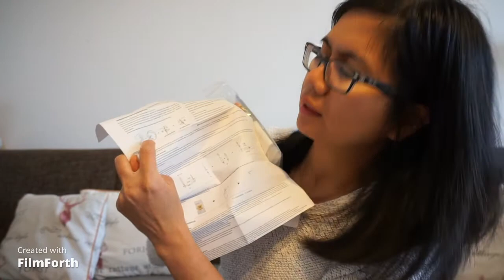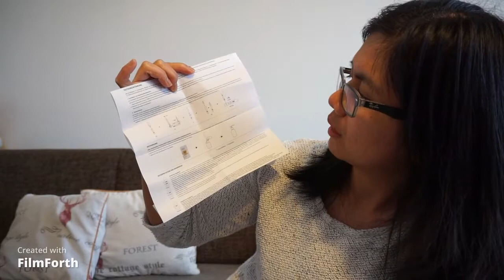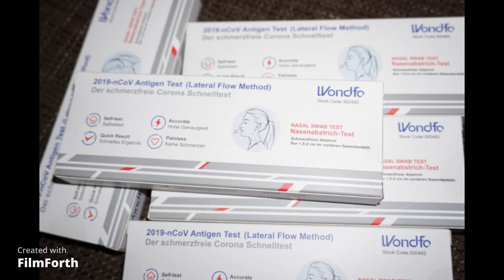Corana DIY fast test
Corana-DIY fast test. easy and convenience.